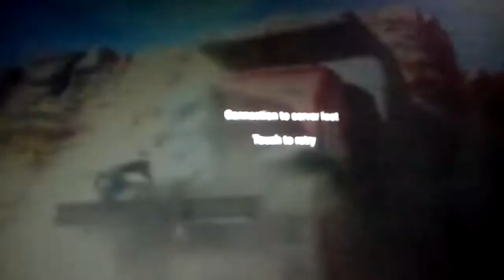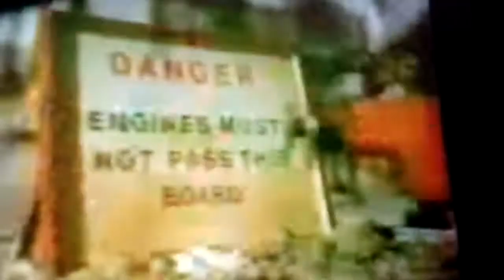Thomas Coraline lets keep rocking